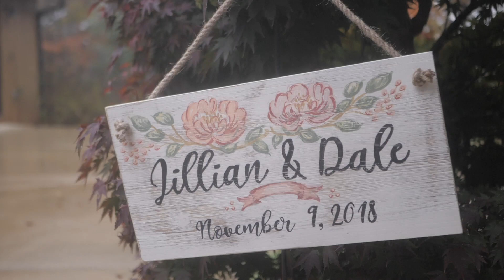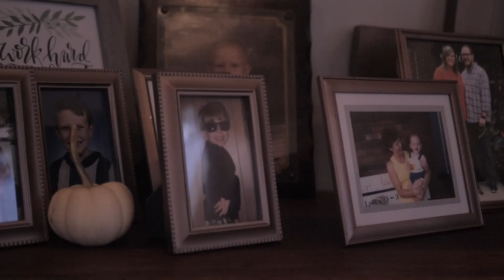Dale & Jillian Wedding Video